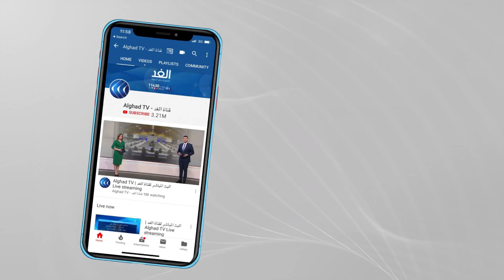طائرات حربية تشن غارات على دهوك.. هل ستكون ذريعة لدخول تركيا إلى العراق؟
شنت طائرات حربية تركية من طراز "إف ـ 16" سلسلة غارات على مناطق في محافظة دهوك شمالي البلاد.

وبحسب شهود عيان فقد قصفت الطائرات الحربية جبل كورزار وقرية بيسيي. وتقوم الطائرات التركية بقصف تلك المناطق كل فترة بذريعة استهداف عناصر حزب العمال الكردستاني.
المزيد من التفاصيل يتحدث من بغداد مراسل الغد محمد فاضل، عبر النشرة الإخبارية.